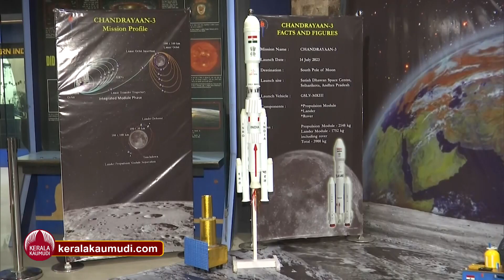ശ്രീഹരിക്കോട്ട എങ്ങനെ ഇന്ത്യൻ ബഹിരാകാശ നിലവറയായി | ISRO | Chandrayaan 3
ഇന്ത്യയുടെ ചാന്ദ്ര ദൗത്യമായ ചന്ദ്രയാൻ3 വിജയകരമായി വിക്ഷേപണം പൂർത്തിയാക്കിയിരിക്കുകയാണ്. ചന്ദ്രയാന്റെ ഏറ്റവും പുതിയ റിപ്പോർട്ട് അനുസരിച്ച്  ചന്ദ്രയാൻ 3 പേടകത്തിന്റെ മൂന്നാമത് ഭ്രമണപഥം ഉയർത്തൽ  വിജയകരമായി പൂർത്തിയാക്കി ഐഎസ്ആർഒ.